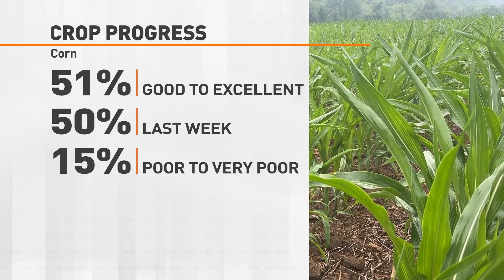Crop Progress: Nebraska Corn 49% Good to Excellent, Soybeans Rated 43% Good to Excellent